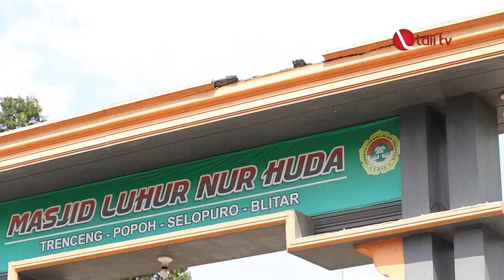LDII TV: LDII Blitar Bina Generus dengan kegiatan Keakraban dan Kemandirian